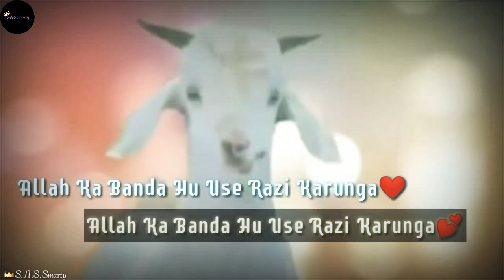🐐Bakrid Eid Mubarak🌙special status|👑S.A.S.Smarty